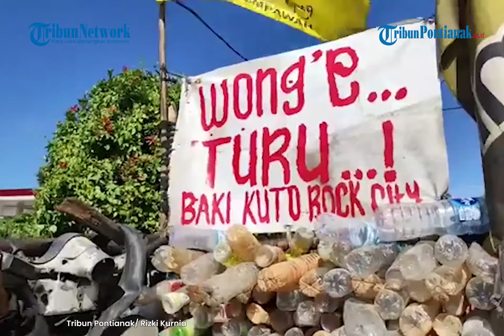🔴 Cerita Pandu, dari Jawa Berkeliling Kalimantan Menggunakan Pespa Ekstrim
Seorang pria berasal dari Karawang, Jawa Barat berkeliling Kalimantan menggunakan kendaraan unik. Ditemui TribunPontianak, pria tersebut bernama Pandu. Dia sudah mengelilingi Kalimantan sejak 6 bulan lalu. Pandu menjelaskan detail pespa yang ia gunakan. Saat ini dia sedang dalam perjalanan menuju Kalimantan Timur.